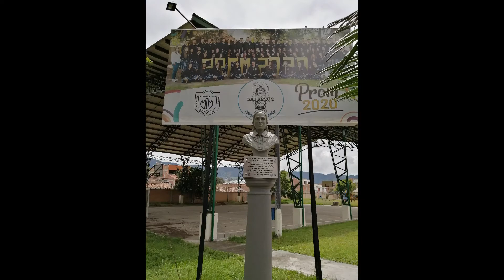Prom 2020 - Dairexus por Siempre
La Prom 2020 ha visto la necesidad de seguir con la tradicional entrega de símbolos, por lo tanto se ha dado a la tarea de hacerle un homenaje a la Institución por medio de diferentes vídeos y dinámicas. Esperamos sea de su agrado.
¡Éxitos para la Prom 2021!